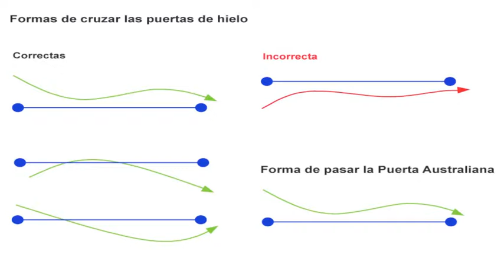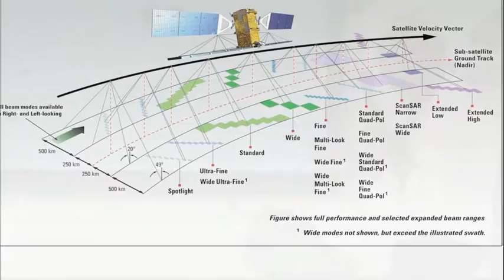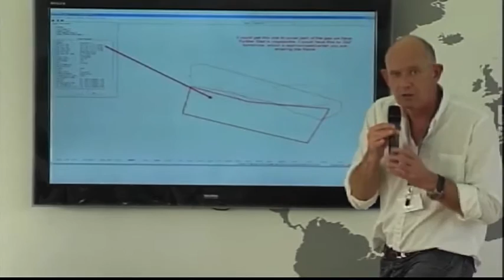Bloque 1: El cambio climático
Debate - Mesa redona: La nevegación en el Gran Sur: Puertas de hielo y el cambio climático